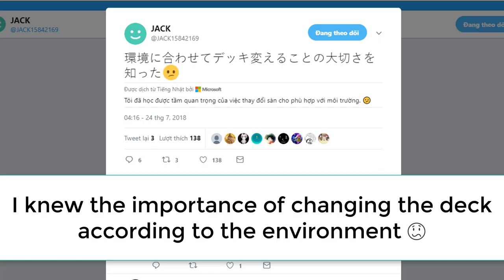JACK.... NO hog cycle it's balloon | Ladder Push Gameplay